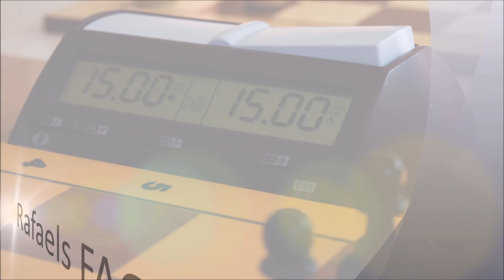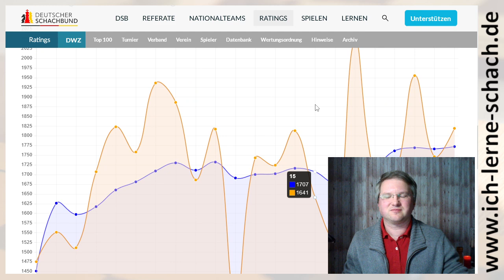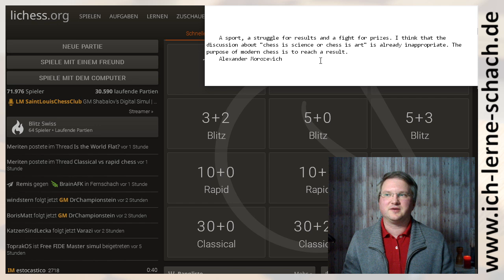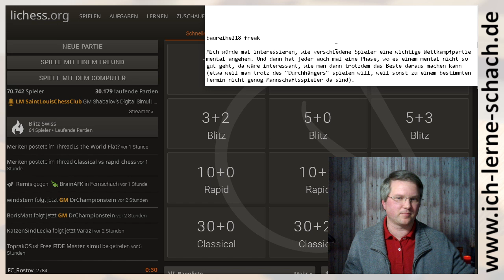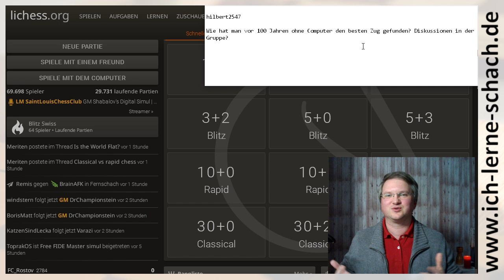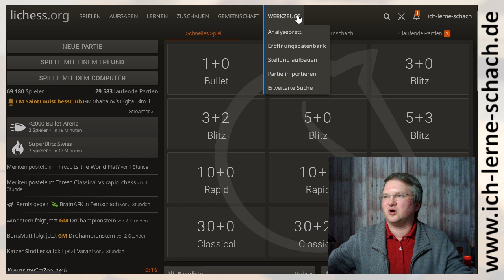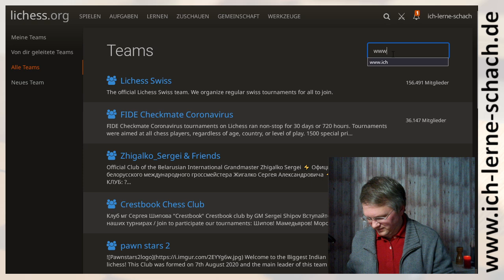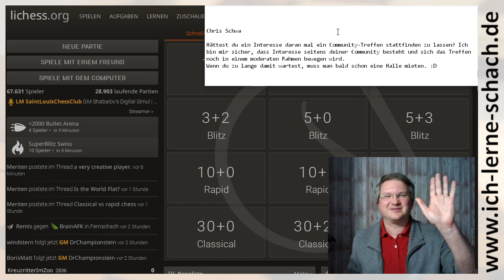Fragen und Antworten: Rafaels FAQ # 2